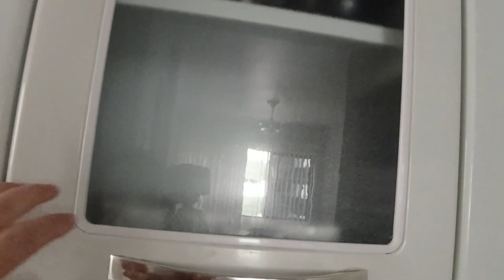O QUE ACONTECEU NO APARTAMENTO EM MACEIÓ + TOUR